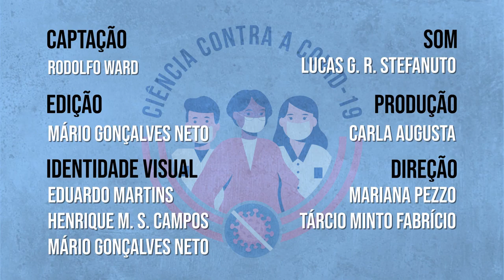Ciência Contra a COVID-19 - Rodolfo Ward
Rodolfo Augusto Melo Ward de Oliveira, doutorando no Programa de Pós-Graduação em Artes Visuais da Universidade de Brasília (PPGAV - UnB) e integrante do Centro de Estudos Avançados Multidisciplinares (CEAM - UnB), fala do Arte e Inovação em Tempos de Pandemia, reunindo artistas, pesquisadores e membros de comunidades tradicionais para apresentarem projetos e elementos culturais de diversas partes do país.